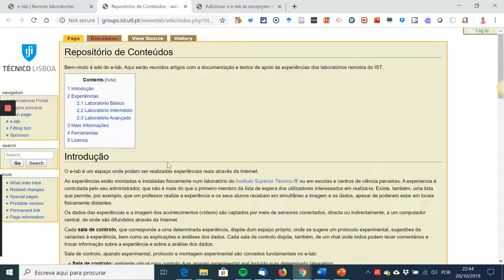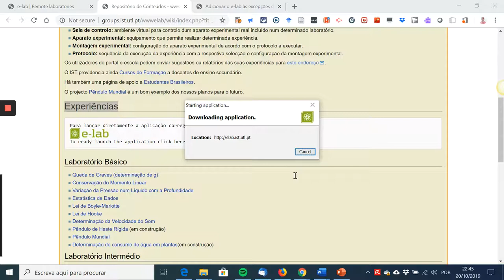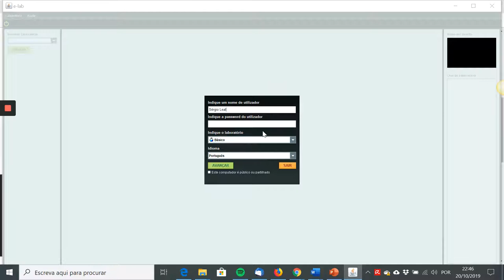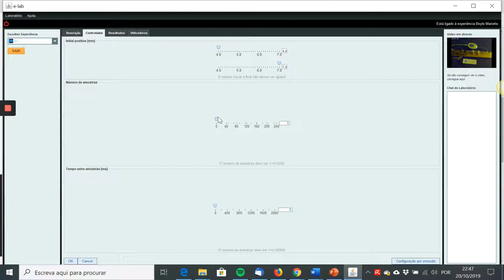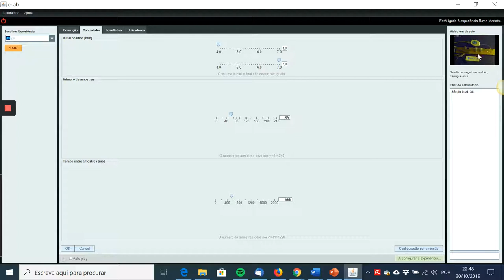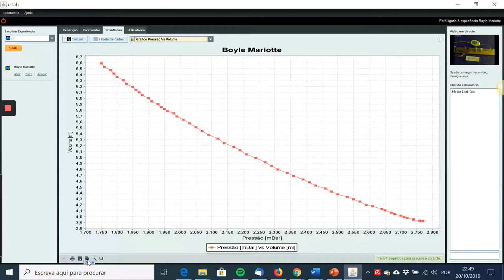Como aceder ao e-lab e lançar uma experiência (outubro de 2019)